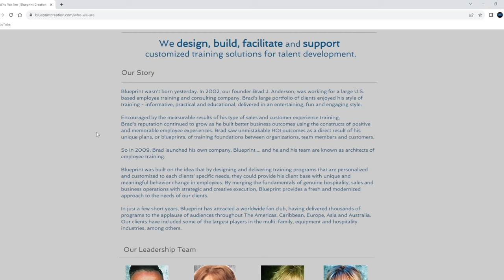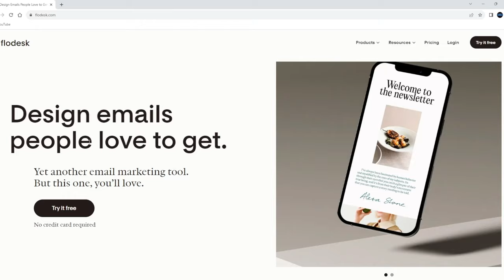How To Increase Hotel Guest Loyalty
Hey everyone, we're back and today we're diving deep into the world of hotel guest loyalty. If you're a hotel owner or GM, you know that guest loyalty is the lifeblood of your business. The experience they have matters—a lot!

What are you doing to keep up with loyalty programs? How's your guest loyalty game? In this episode, we'll break down the top strategies to ensure your guests keep coming back. From personalized experiences to loyalty rewards, we've got you covered.

Don't miss out on expert tips to elevate your loyalty programs and truly connect with your guests.